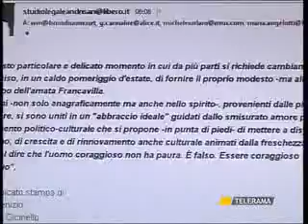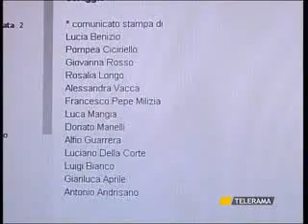FRANCAVILLA FONTANA FRANCAVILLA 2014, ANDRISANO APRE LA CAMPAGNA ELETTORALE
FRANCAVILLA FONTANA
FRANCAVILLA 2014, ANDRISANO APRE LA CAMPAGNA ELETTORALE